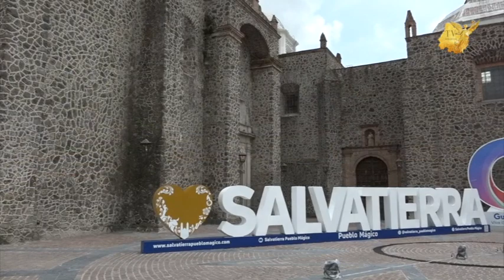Crímenes en Salvatierra disminuyeron, pero habitantes siguen viviendo con miedo.